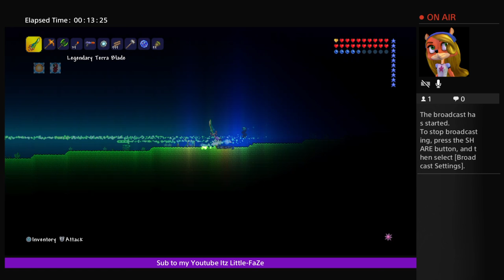Stop infection from spreading Part 2